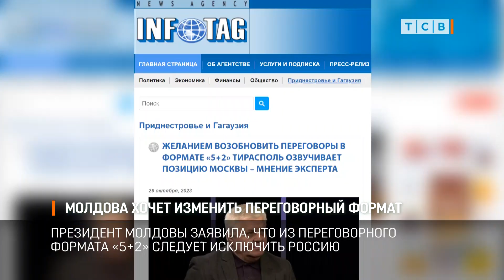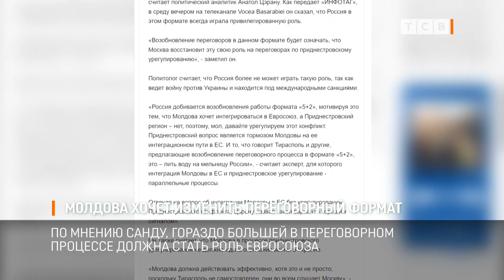Молдова хочет изменить переговорный формат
Президент Молдовы заявила, что из переговорного формата «5+2» следует исключить Россию. Также по мнению Санду, гораздо большей в переговорном процессе должна стать роль Евросоюза, потому что цитата: «Республика Молдова со временем станет государством-членом ЕС».